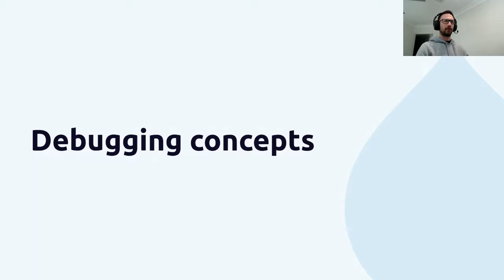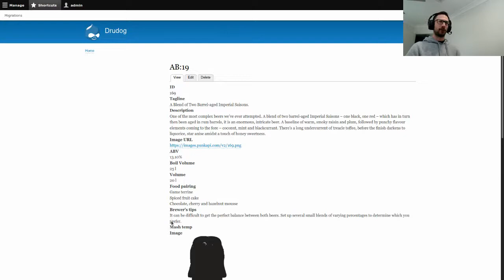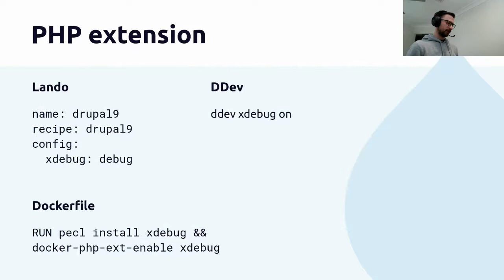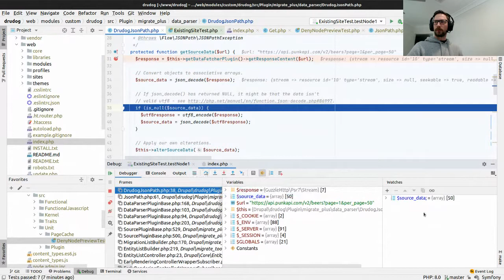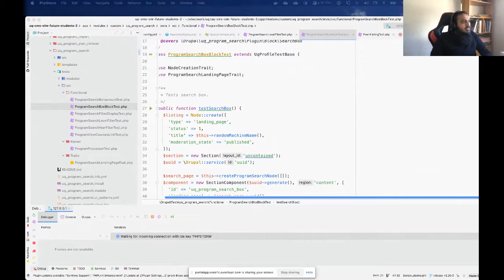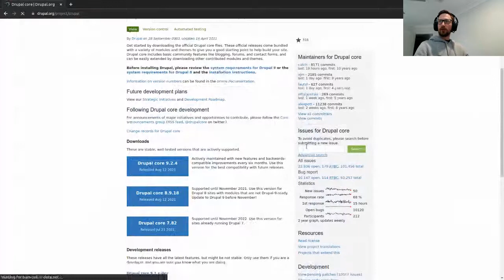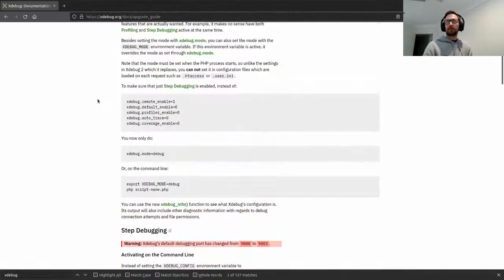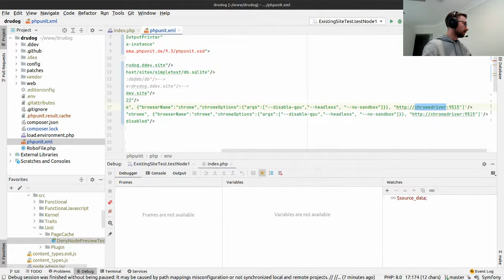Drupal Development: xDebug all the things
Speaker: Michael Strelan